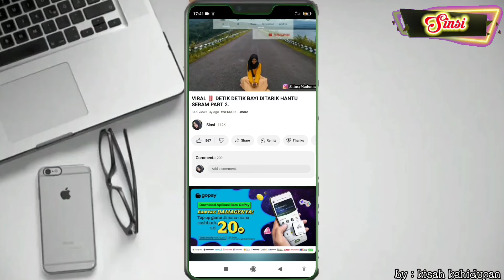GHOST VIDEO That Will Scare You This Year - Scary Compilation. V16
"Hello ghost Hunter and Scary Comp Lovers‼️Get ready to watch some scary video like Japanese Ghost Videos and be spooked! This video features the top 10 scariest ghost videos captured in some of the most haunted places around the world. From ghostly apparitions to eerie footage of mysterious paranormal activity, this compilation is sure to send shivers down your spine. Watch as we explore haunted houses, historic locations, and spooky legends to bring you the most spine-tingling ghostly encounters. So sit back, turn off the lights, and get ready for the ultimate scare!"